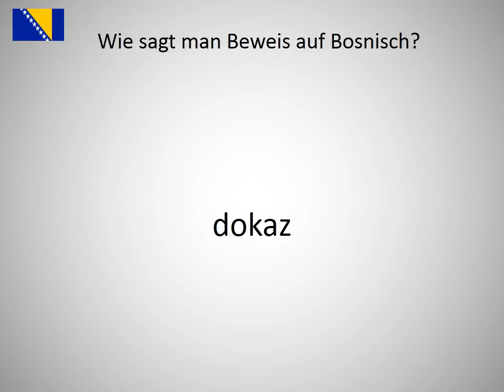Wie sagt man Beweis auf Bosnisch?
Wie sagt man Beweis  auf Bosnisch? Lerne die Aussprache von Beweis !